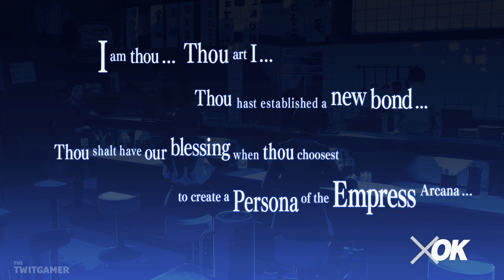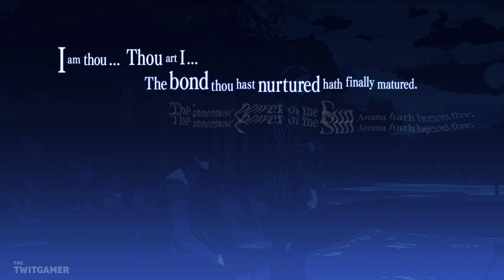Hot Spring Escape | Persona 3 Reload | Let's Play Part 79 (Spoilers)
We escape the hot springs the night before we leave Kyoto. Strega are back and speak to Chidori and we Max out another social link.

💻 *_CHAPTER OVERVIEW_*

0:00 Chapter Select
0:15 Hot Springs
17:07 Mitsuru
24:14 Strega's Back
27:27 Max Akinari

🍮 *_PLAYLIST_*

Persona 3 Reload is available on PS4, PS5, Xbox One, Xbox Series X/S & PC. The gameplay for this playthrough will be captured at 60 FPS on the PlayStation 5 version!

If you like my Persona 3 Reload videos be sure to share and like the video! It all helps!

☕ *_TWIT LINKS_*

🧚 *_PERSONA 3 RELOAD GAME INFORMATION_*

➤ *Platforms:* PS4, PS5, Xbox One, Xbox Series X/S, PC
➤ *Genre:* RPG
➤ *Language Options:* English, Japanese
➤ *Publisher:* Sega
➤ *Developer:* P-Studio